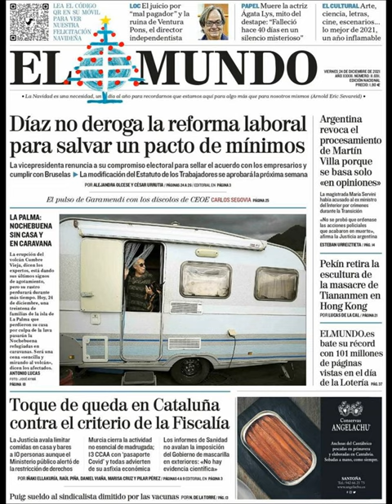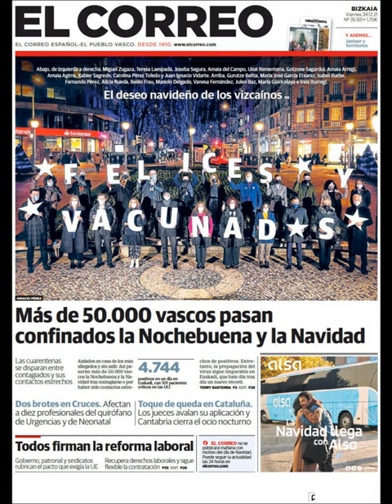Noticias Viernes 24 Diciembre 2021 Titulares Portada Diarios Periódicos España Spain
Principales Titulares de Noticias en Portadas Diarios Periódicos Españoles del Viernes 24 de Diciembre de 2021 ¿Que le Parecio este día?